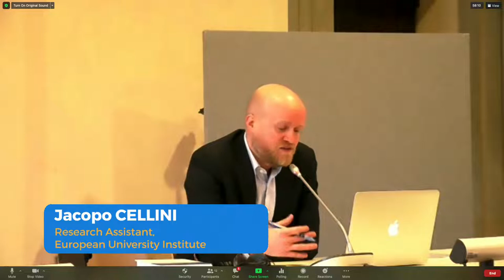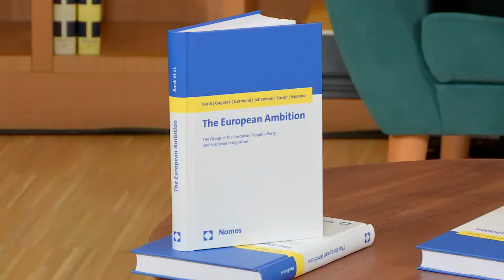EUI & EPP Group: Book launch - The European Ambition